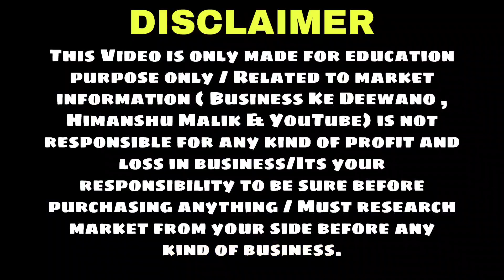कूलर खरीदे सीधा Manufacturer से | Cheapest Cooler Wholesale Market in Delhi | Biggest Cooler Market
Hii friends,
SONA METAL WORKS

Address: 464, Opp. Metro pillar No. A10, Shahzada Bagh, Inderlok, Delhi - 110035